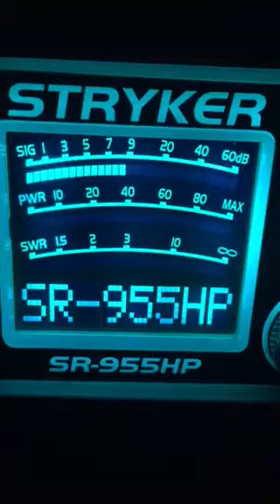Big John Stud-Carolinas,122-Me,Ruff and Tuff-Va,Big Alligator-Carolinas,17-Me